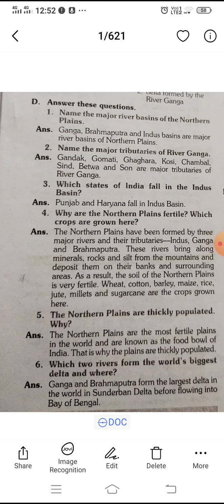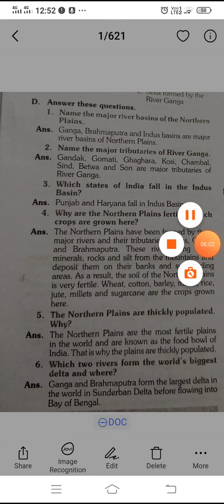CBSE class-4 sst chapter-4 The Northern Plains Questions answer